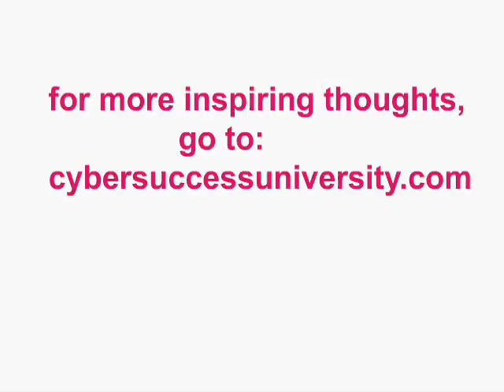Lance Headstrong #5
presents Lance Headstrong,an animated version of Lance Armstrong, and his inspirational sayings, today he today he puts his final goal in place.